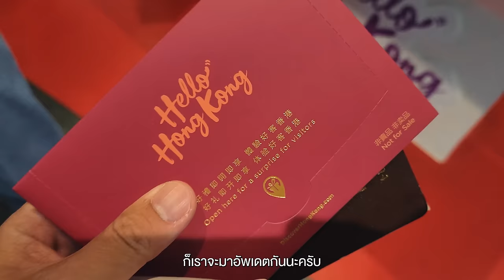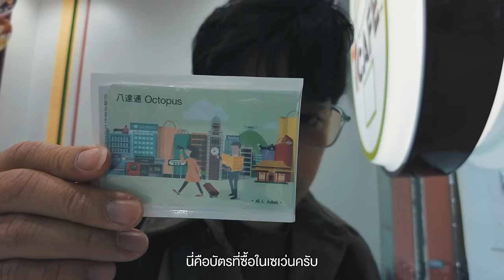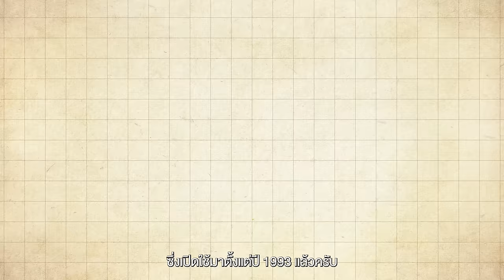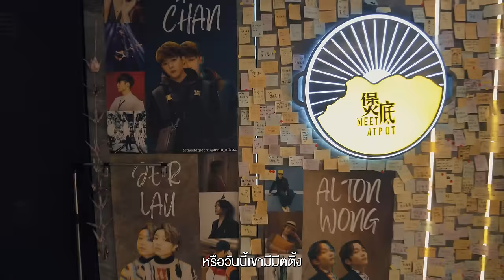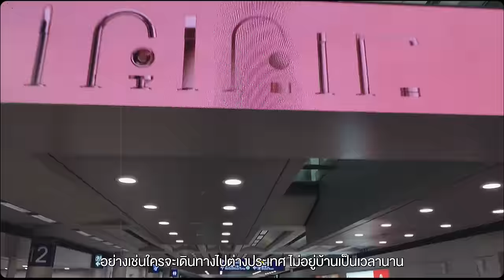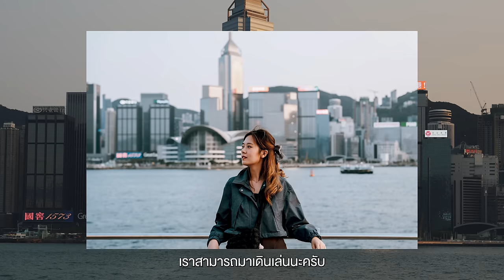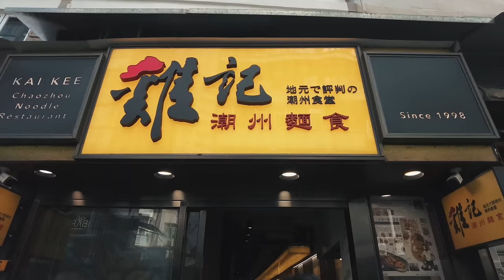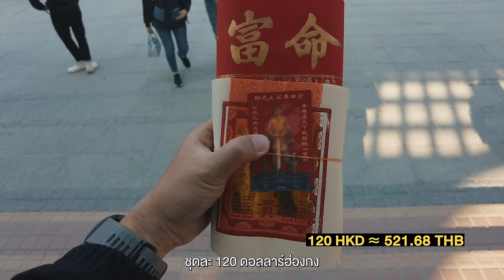ฮ่องกง 3 วัน 2 คืน กับ 9 + 1 จุดถ่ายรูปเท่ๆ | VLOG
• ฮ่องกง เป็นเหมือนต่างประเทศ
ที่แรกๆ ที่เราเคยไป และการกลับ
มาเปิดใหม่ในรอบนี้ เราจึงไม่รอช้า
ที่จะกลับไปเที่ยวที่นี่อีกครั้งหนึ่ง
และนี่คือจุดถ่ายรูปที่เราคิดว่าเท่ห์
และสามารถตามรอยได้ ที่ฮ่องกง
และแถมด้วยการไปวัดเพื่อขอพร
มูอีกสัก 1 ที่

เหมือนเดิมนะครับ ไปเที่ยวสายมู
สายช้อปปิ้ง สายลุย หรือสายกิน
ต้องไม่ลืมที่จะพกประกันเดินทาง
ไปด้วย อย่างผมใช้ประกันภัยการ
เดินทางชับบ์ Chubb Travel Buddy
มาหลายปีแล้ว คุ้มค่ามาก ค่าเบี้ยเริ่ม
ต้นหลักร้อย แต่ความคุ้มครองเป็นล้าน

เช่น ชดเชยค่ารักษาพยาบาลถ้าป่วย
หรือเกิดอุบัติเหตุ มีบริการช่วยเหลือ
ฉุกเฉินต่างๆ หรือแม้กระทั่งต้อง
ยกเลิกทริปด้วยเหตุสุดวิสัย
กระเป๋าเดินทางพังหรือหาย
จะไฟลท์ดีเลย์ คุ้มครองหมด

ตอนนี้มีโปรลดราคา 18% ไม่ต้องกรอกโค้ดก็ซื้อได้เลย

เพราะฉะนั้น มีประกันเดินทางพกไว้
ยังไงก็อุ่นใจกว่า เพราะไม่มีใครรู้ว่า
จะเกิดอะไรขึ้นทั้งก่อนเดินทาง
และระหว่างเดินทาง

เที่ยวทั้งทีให้พี่ชับบ์ดูแล นั่นล่ะครับดีสุด

- เดินทางช่วงมีนาคม 2566
Day1
0:00 เปิดรายการ
2:20 ประวัติฮ่องกง
3:58 Tsim Sha Tsui
5:27 Octopus Card
6:37 Choi Hung Station
8:06 Choi Hung Estate Car Park
9:54 Ping Shek Estate
11:20 Lok Wah South Estate
15:13 Tsim Sha Tsui
16:38 Kausumisu

Day2
19:20 Causeway Bay
21:46 Yick Fat Building
25:27 Graham Street
27:18 Hong Kong Cultural Centre
29:40 Victoria Horbour

Day3
32:39 Kai Kee Noodles
34:31 Xiqu Centre
37:51 Che Kung Temple
40:23 สรุป + ปิดรายการ

Credit
 Producer: Patt
 Creative : Bas, Earth
 Photographer : Bas
 Photo Edit : Jubb
 Edit: Bliss till post
 Motion graphic : Oat,Toei
 Video :  Bas
 Script writer : Tong
 Graphic : Beau
 Colorist : Bliss till post
Camera Gear
- Sony A74
Background Music
Alon Peretz - Are We There Yet
Annie Zhou - Lunar New Year Overture
BalloonPlanet - Absolutely Cool
Ben Fox - Come Through - Instrumental Version
Curtis Cole - When It Comes - No Lead Vocals
FASSounds - Leisure
idokay - Shi ga futari o wakatsu made Till Death Do Us Part
Jamie Bathgate - Marigolds in May
Jasmine J Walker - My World - Instrumental Version
Jürgen Brischar - Hit the Streets
Kevin Graham - Curiosity
Kevin Graham - Inquisitions
Kicktracks - Draw My Soul
Kicktracks - Fat Banana
Kicktracks - Flutes Will Chill
Louis Adrien - On the Run
Mansij - Eternal Sleep
Randy Sharp - Slime Time
Raphaël Angelini - The Easy Winners Joplin
Raquel Castro - Bedroom - Instrumental Version
Roie Shpigler - Hikaru To Shine
Seth Parson - Queensland
Stefano Mastronardi - Funky Beat
Steven Beddall - Im Still in Love - Instrumental Version
Steven Beddall - Movie Date - Instrumental Version
Steven Beddall - Pedestal - Instrumental Version
WEARETHEGOOD - Live in the Moment - Instrumental Version
Wonderland - Neon